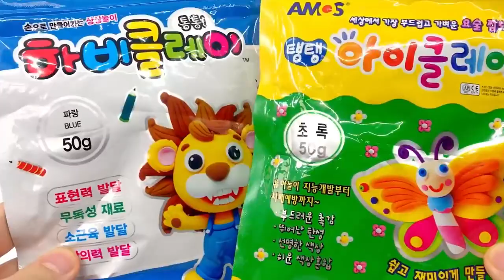Create Super Sonic with Clay Sonic the hedgehog Clay Art Sculpey kiArt